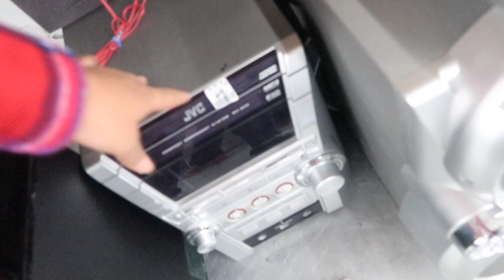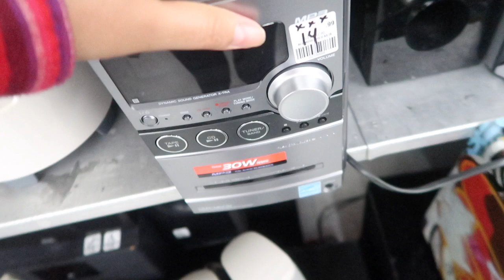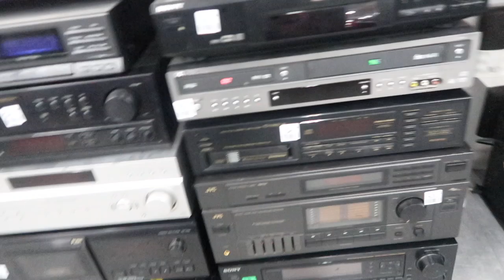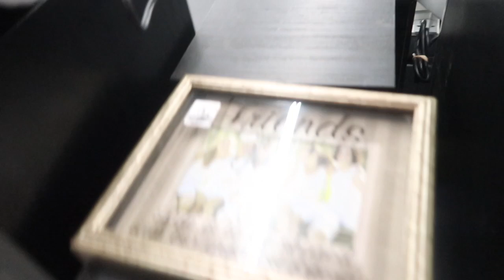Precios que te podrian interesar de aparatos usadas Tienda de USA🇺🇸 1/2